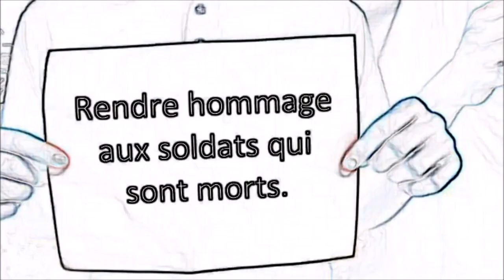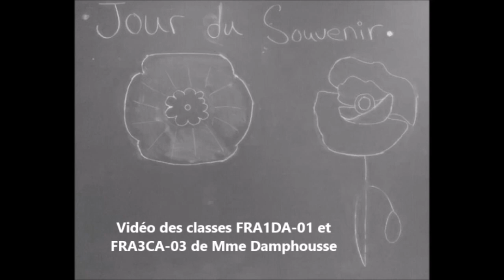9-12 Annonces du matin du 11 novembre 2019